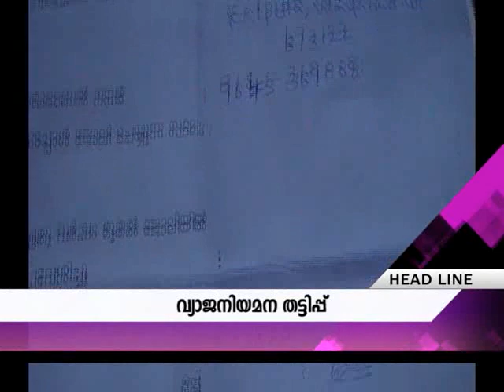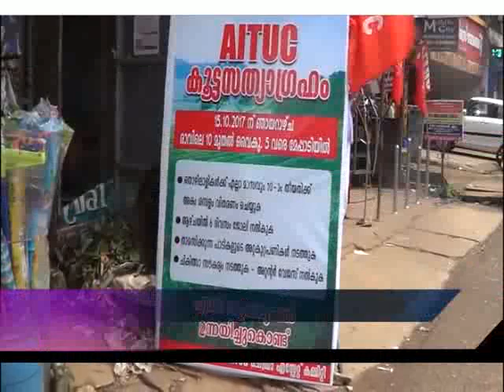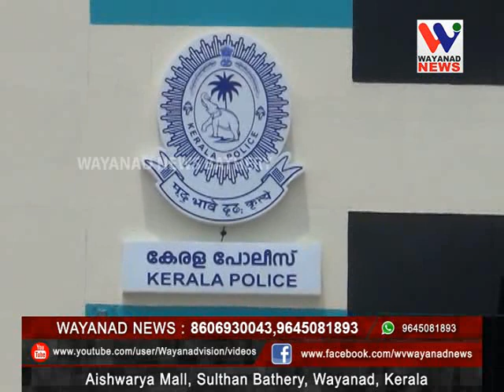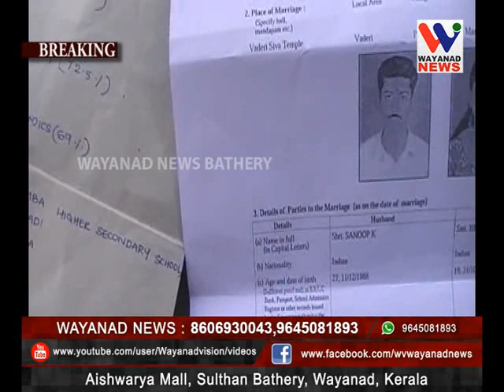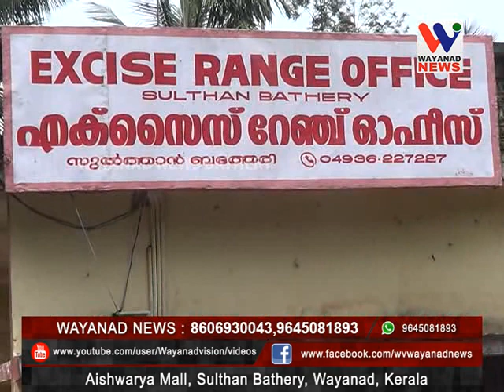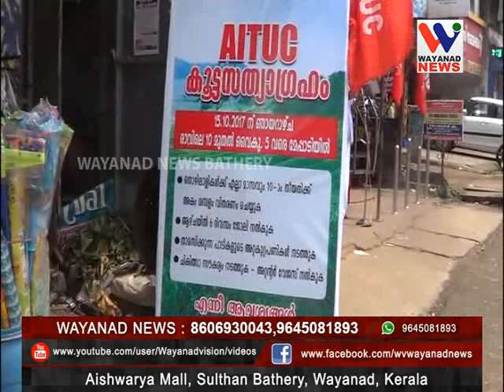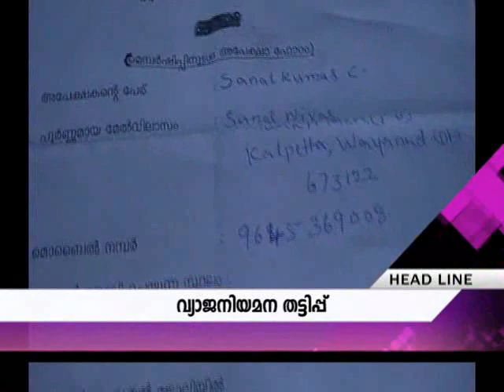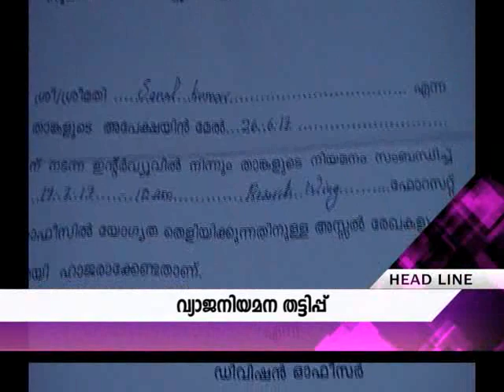WAYANAD VISION PRIME NEWS 15-10-17